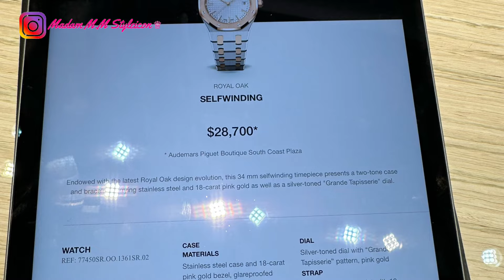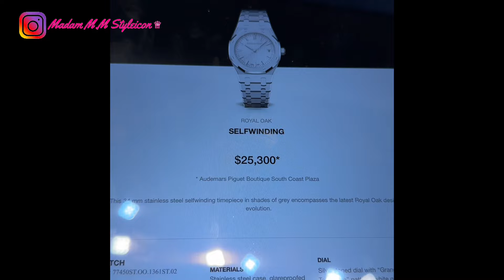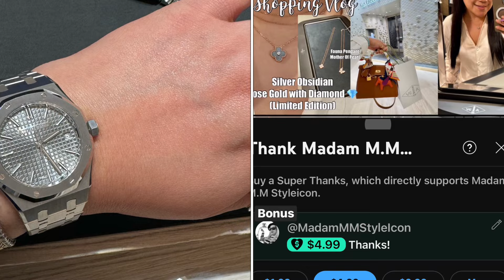First Visit at AUDEMARS PIGUET (Royal Oak) | CARTIER Panthere Collection *Shopping Vlog* | ℳ.ℳ♛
1143 | First Visit at AUDEMARS PIGUET (Royal Oak) | CARTIER Panthere Collection *Shopping Vlog* | ℳ𝒶𝒹𝒶𝓂 ℳ.ℳ 𝒮𝓉𝓎𝓁ℯ𝒾𝒸ℴ𝓃 ♛

⏱𝚃𝚒𝚖𝚎𝚜𝚝𝚊𝚖𝚙
0:00​ Introduction
0:08 SHOUTOUT TO MY SUPPORTERS

0:13 CARTIER Panthere Collection *Shopping Vlog*
3:02 First Visit at AUDEMARS PIGUET (Royal Oak) with prices

12:08 LIKE & SUBSCRIBE and follow me on IG @madam.m.m.styleicon @M.M.Styleicon

Love, 𝑀𝑀
❤︎ LET’s SOCIALIZE!

CHANEL Beautè:
Sublimage Foundation

Makeup cleanser
Face scrubs
Links 🔗
᯽ Creative Bag Accessories
(AiMeré Luxury Collection)
᯽ Luxe Du Jour
Use MM100 for $100 off min purchase of $2K
᯽ JMyLady repurposed Hermes dust bags